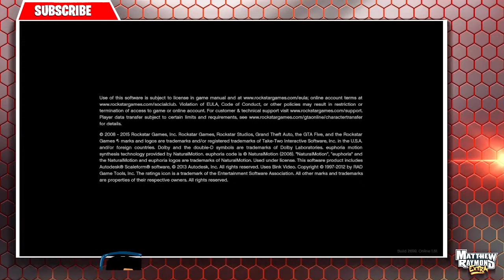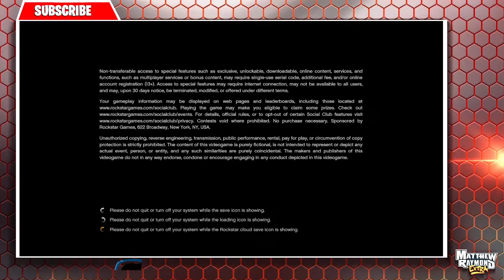Playing Random Video Games! Tyrone, Matthew & Jalen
We tried Playing the new game called RUMBLEVERSE where you run around fighting... by the creators of FORTNITE… but the servers were down so we ended up playing a few different games in this lifestream! Enjoy the chaos🤣￼